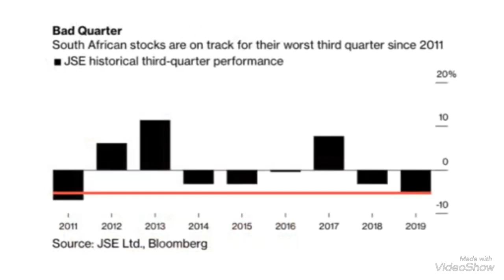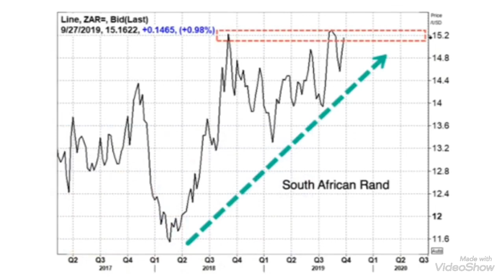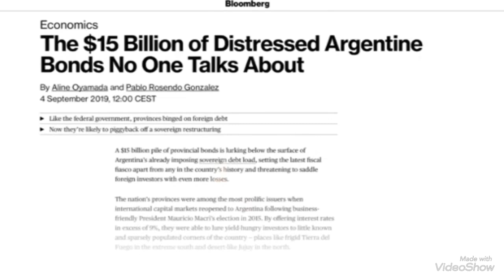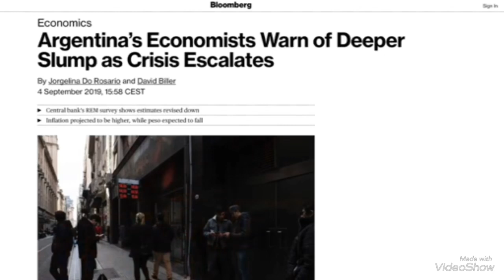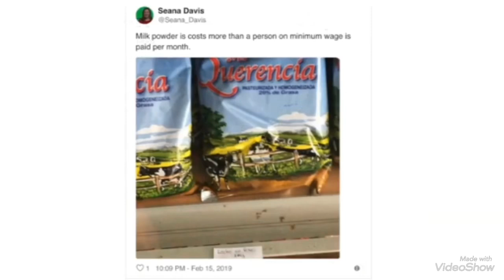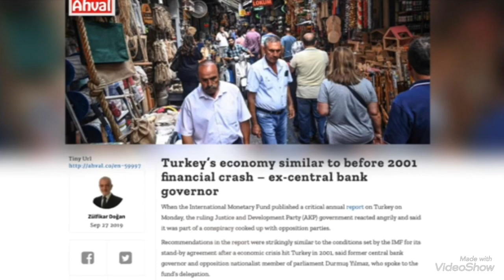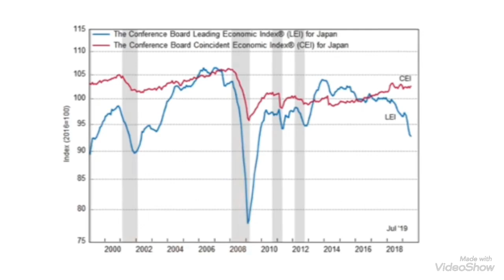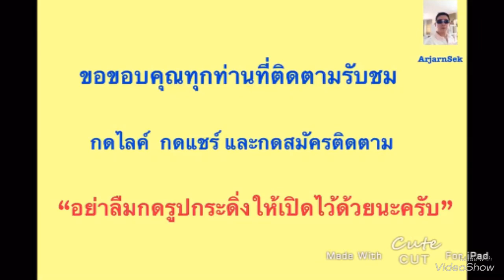ส่องเศรษฐกิจตลาดเกิดใหม่ทั่วโลก!!! ซบเซาหรือป่าว???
**Special Note;

+อาจารย์(พิเศษ)บรรยาย เศรษฐกิจ การเงิน การเมืองและภูมิรัฐศาสตร์โลก มหาวิทยาลัยพิษณุโลก

เฟสบุ๊ค : อ.เศก บ้านบูรณาการ

ธนาคารกสิกรไทย สาขาจามจุรีสแควร์